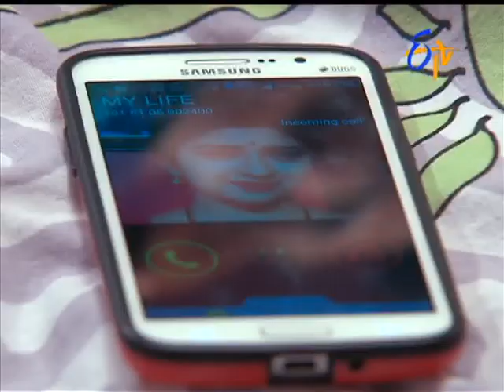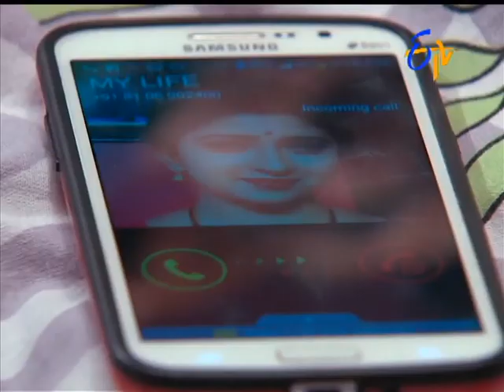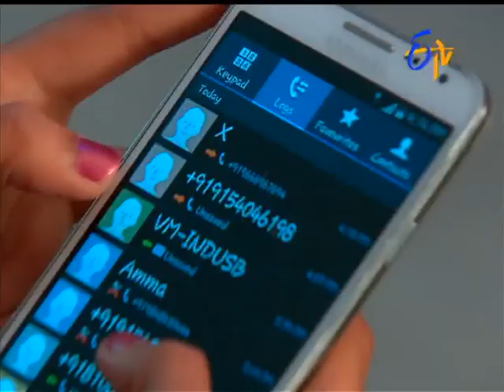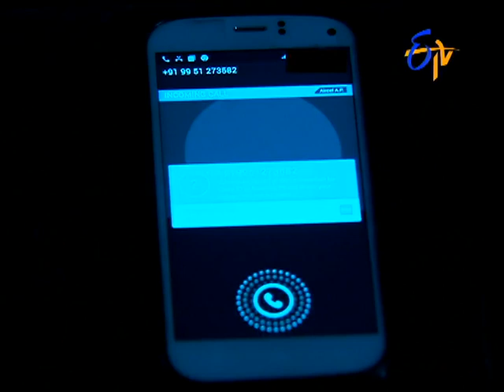Savithri - సావిత్రి - 14th May 2015 - Episode No 34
Savitri - 14th May 2015 - Episode No 34